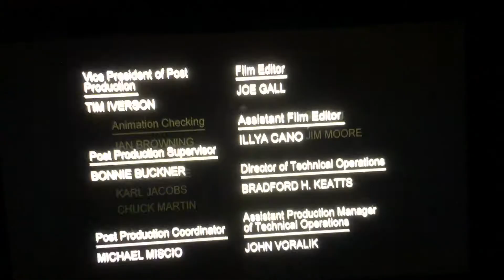Justice League Secret Origins Part 3